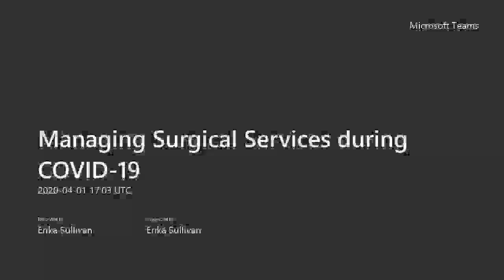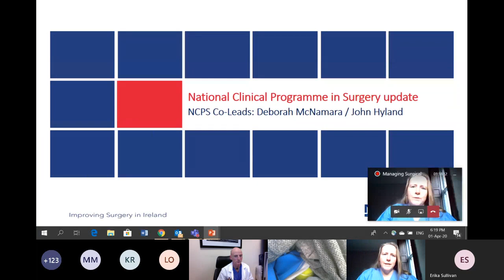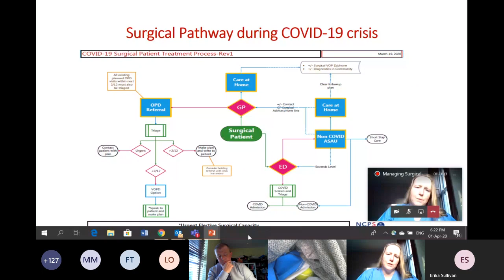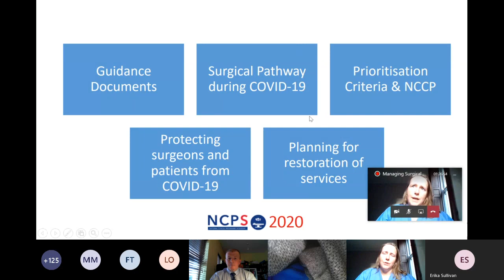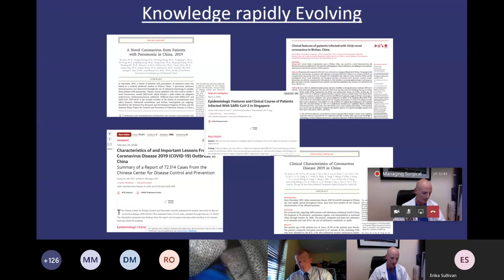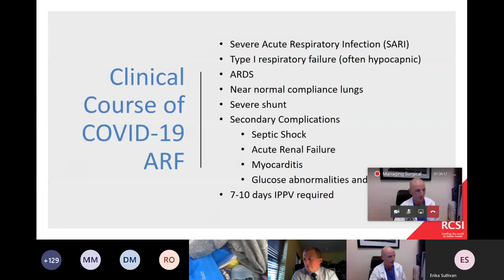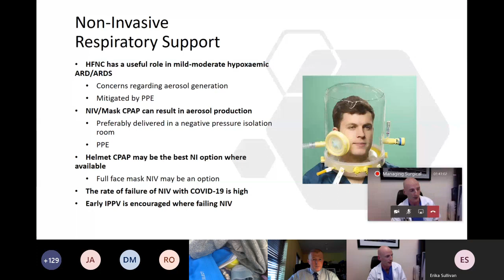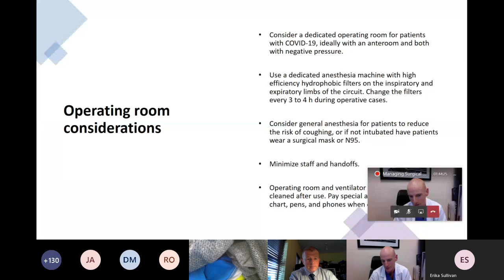Managing Surgical Services during COVID 19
RCSI will be hosting weekly 40 minute webinars to update surgical team on the latest developments and what it means for them. These webinars will take place EVERY Wednesday at 6pm.

Topic - Managing surgical services during COVID-19
RCSI supporting you during COVID-10
Mr Kenneth MEaly (MD FRCSI) current President of RCSI
The impact on current surgical services and planning in the midst of the COVID-19 outbreak
Professor Deborah McNamara Co-Lead of the National Clinical Programme for Surgery and a member of Council at RCSI
Clinical challenges in caring for the COVID-19 patient in respiratory distress
Professor Gerard Curley, Professor of Anaesthesia and Critical Care at the Royal College of Surgeons in Ireland
Panel online questions and answers sessions